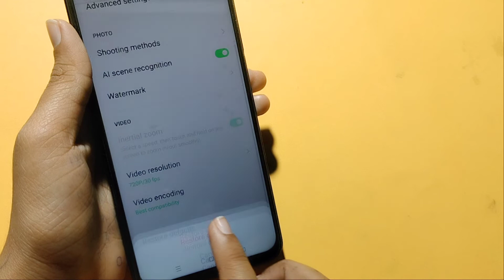How to reset camera in Oppo find x5 pro | camera reset kaise kare | camera reset setting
camera reset karne se kya hota hai
camera reset kaise mare
Oppo find x5 pro reset camera setting

Google search
Techno Puja Technopuja@Technopuja